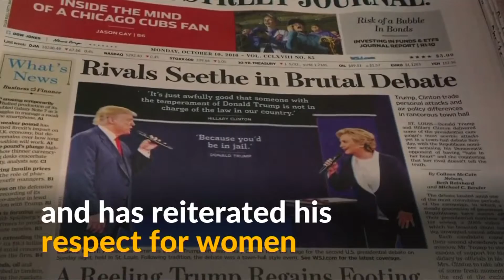Another woman accuses Trump of sexual assault | USA Election News 2016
New York yoga teacher Karena Virginia claims on Thursday (October 20) to be the victim of sexual assault by Republican presidential candidate Donald Trump back in 1998.